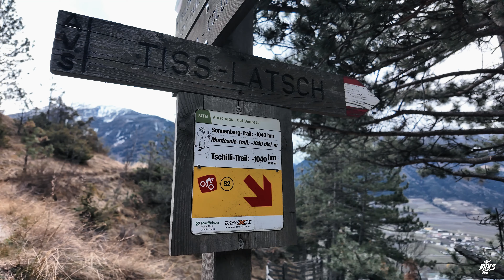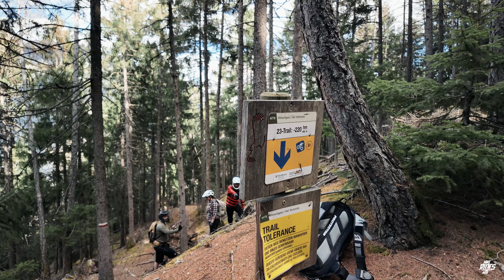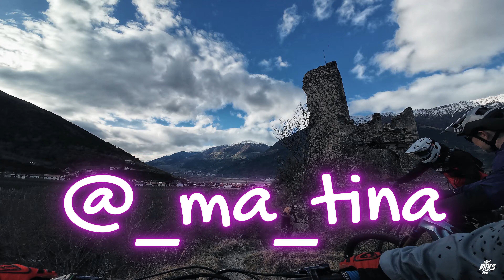Mountainbiken im Vinschgau ! Sonne, E-Bikes & geile Trails 😍 I MTB Abenteuer mit Toffer in Südtirol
vinschgau ebike noxcycles mountainbike Die Mountainbike Saison in den Bergen hat wieder begonnen ! Zusammen mit Toffer, TX Michl, Martina Wunderle & co. ging es ins wunderschöne Vinschgau. Während die 3 Länder Enduro Trails in Reschen sich noch im Winterschlaf befinden ging es für uns nach Goldrain in Südtirol. Mit vollgeladene Akkus unserer E-Bikes pedalierten wir uns ohne Lift auf die genialen Trails am Annenberg der sich auf der Sonnenseite im Vinschgau befindet. Uns erwarteten trockene Trails, Sonnenschein und gute Laune. Wem Finale Ligure zu weit ist für den ersten Mountainbike Trip, oder E-Bike, kann ich euch das Vinschgau wärmstens empfehlen. Umgeben von einer tollen bergischen Landschaft kommt ihr auf den Enduro MTB Trails voll auf eure Kosten. Dadurch das wir auf Emtb und Light Emtb's unterwegs waren brauchten wir keinen Bike Shuttle Service. Falls ihr auf klassischen Mountainbikes unterwegs seit, habt ihr aber die Möglichkeit mittles vorhandenen Shuttle Diensten euch zu den Trails fahren zu lassen. Mega MTB Trails wie : Sunny Benny, Flipsi Trail, Holy Hansen, Tschilli Trail und co. sind eine Reise Wert ! Wer jetzt Bock auf staubige MTB Trails, Sonne und tolle Landschaft hat, dem wünsche ich viel Spaß mit dem Video.